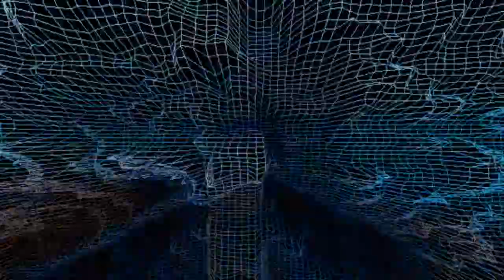If i knew the singer is gay, id never put this music in the video!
fortnite montage - old town road (lil nas x billy ray cyrus),